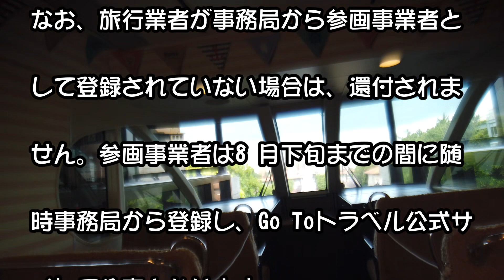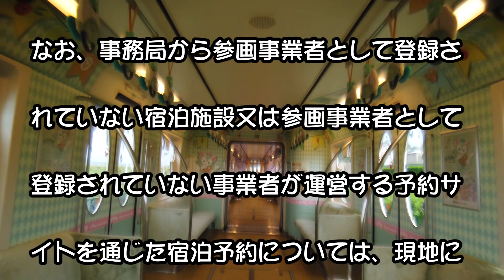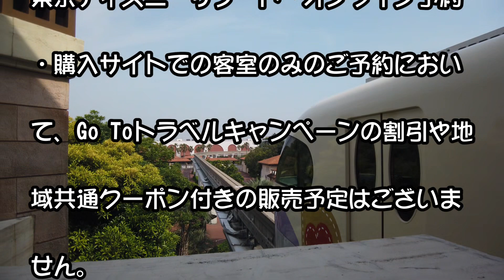ＧｏＴｏトラベルキャンペーン「還付」申請スタート！（8月14日）